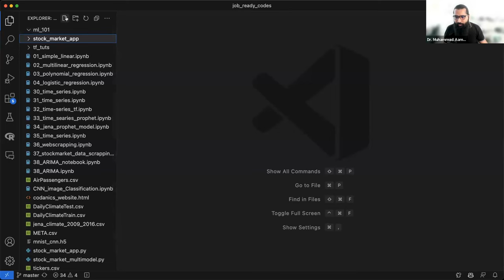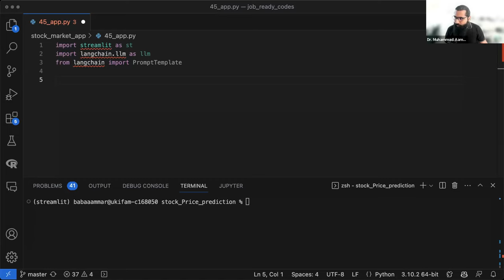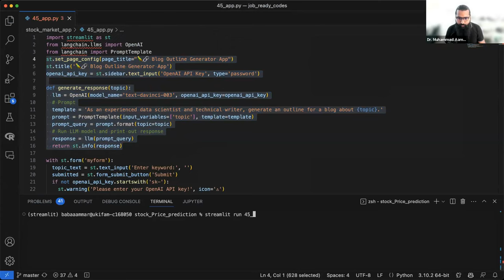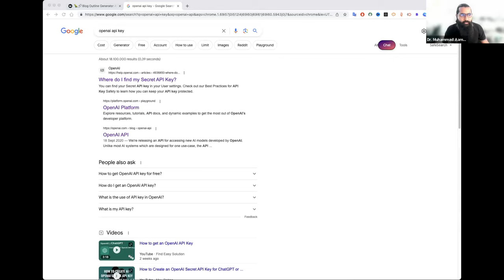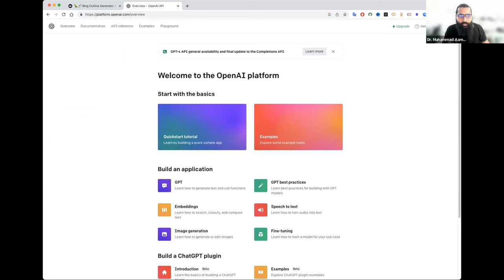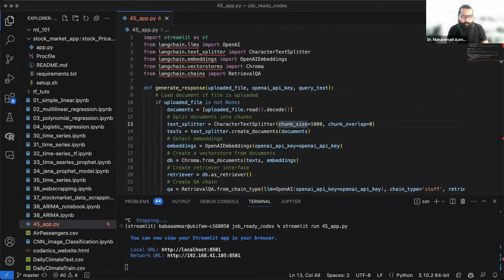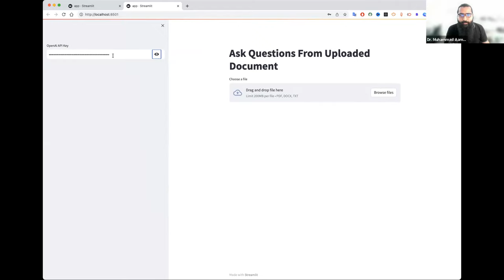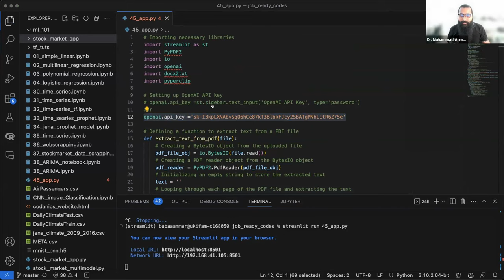APIs to make Data Science apps | openAI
Video Description:
Welcome to our insightful tutorial on how to utilize APIs to develop powerful Data Science applications, focusing on OpenAI. If you're a data scientist, developer, or simply someone interested in the intersection of AI and app development, this video is made just for you.

We initiate with the basics of APIs and their pivotal role in modern Data Science. Then, we delve into OpenAI, its impressive capabilities, and why it's a top choice for building AI-powered applications. This comprehensive guide will walk you through setting up OpenAI, constructing queries, managing responses, and incorporating OpenAI into your own Data Science applications. We also tackle troubleshooting common issues and provide practical tips to optimize your development process.